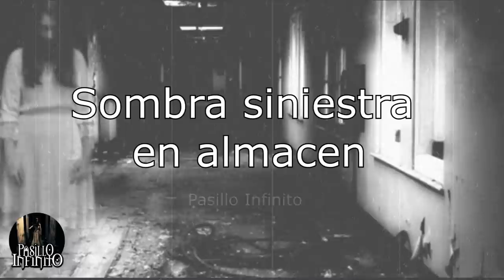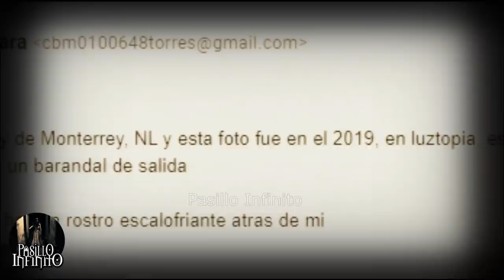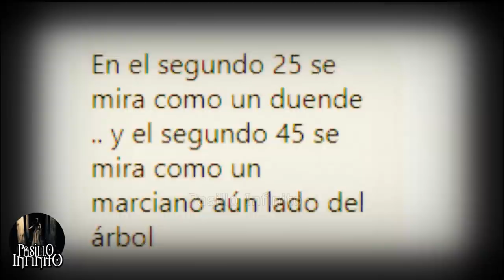VIDEOS DE TERROR REAL vol.69 l Pasillo Infinito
Te presentamos VIDEOS DE TERROR REAL, lo que veras te dejara aterrado.